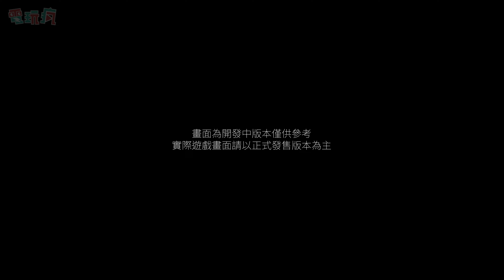《飆酷車神：動力慶典》中文版 開發中版本體驗飆車 10 分鐘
00:00 The Crew Motorfest 開場
03:06 Motor Sports越野競速
04:18 法拉利 F40
06:06 新宿風街頭賽道
08:57 Lamborghini